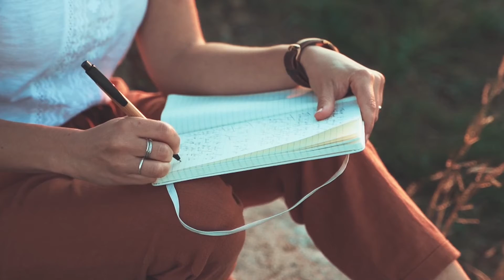Superhuman productivity tricks by Robin Sharma. Simple but powerful technique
I'm Bisher K.C, life coach, counsellor, corporate trainer. One of the director board member of sign ISL. Inspiring thousands of people from various walks of life, help them to discover their true potential.

Show some love in the form of likes and shares!